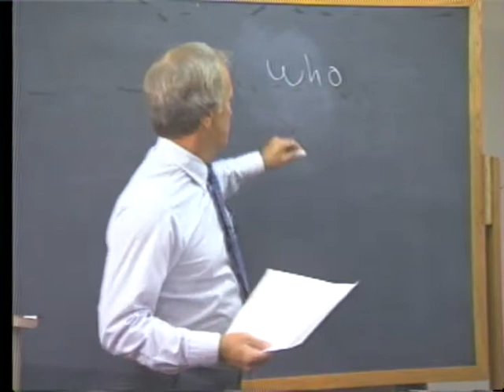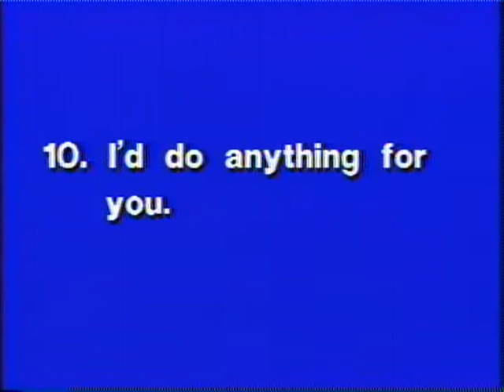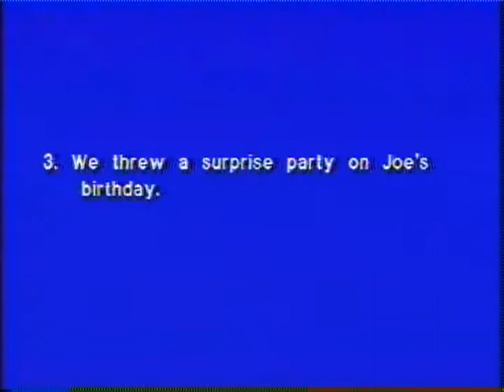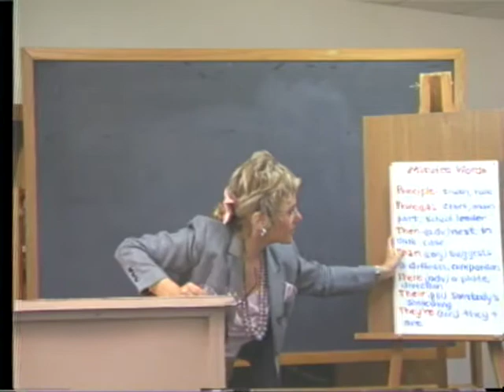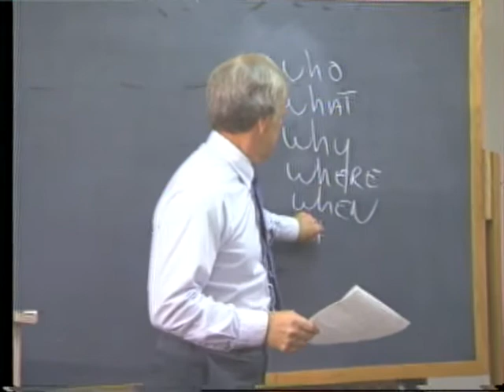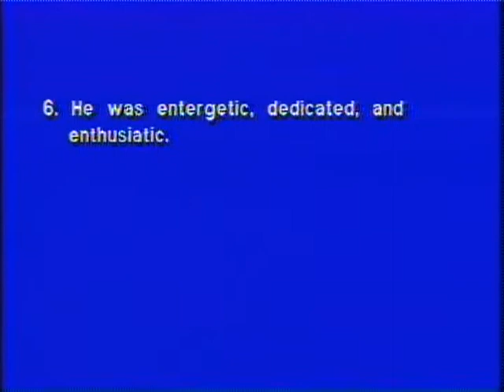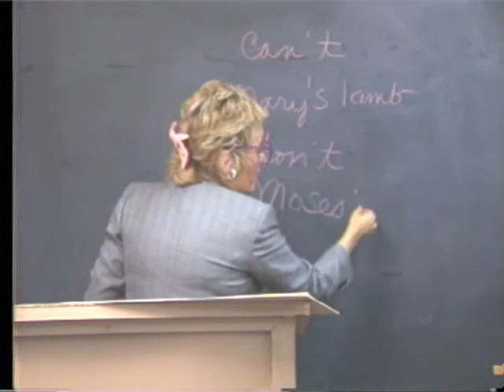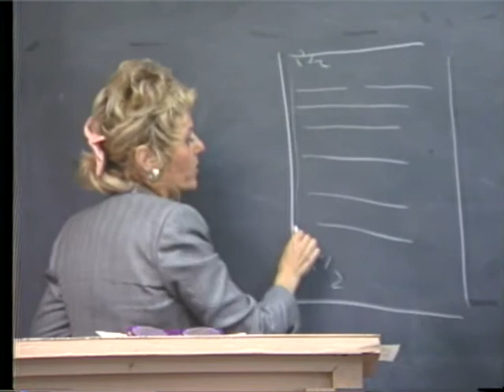FTLD Fire Department: How To Write a Good Run Report